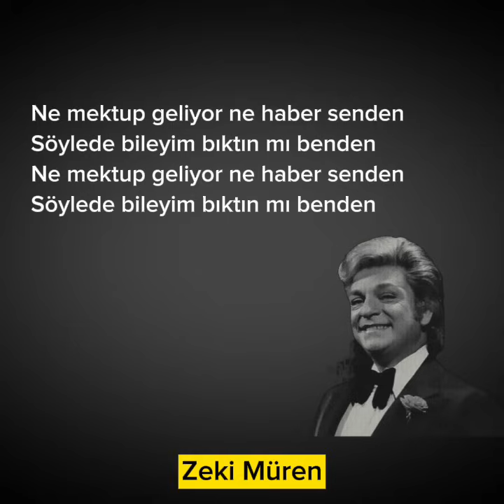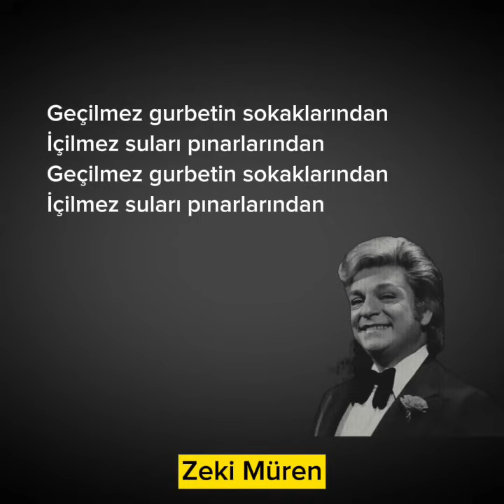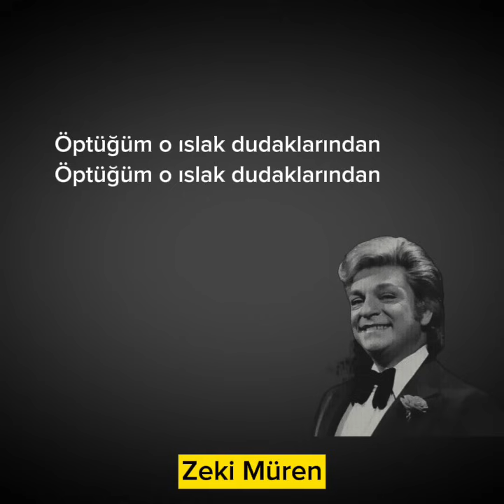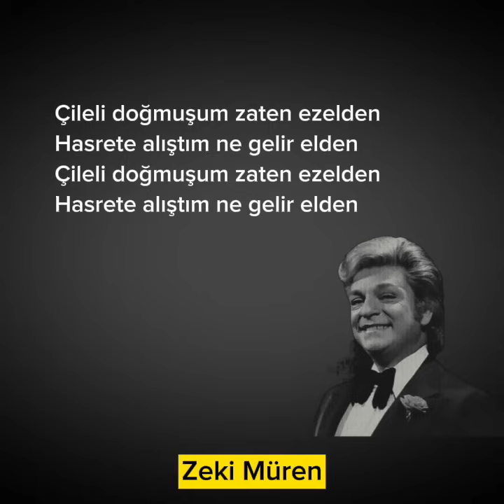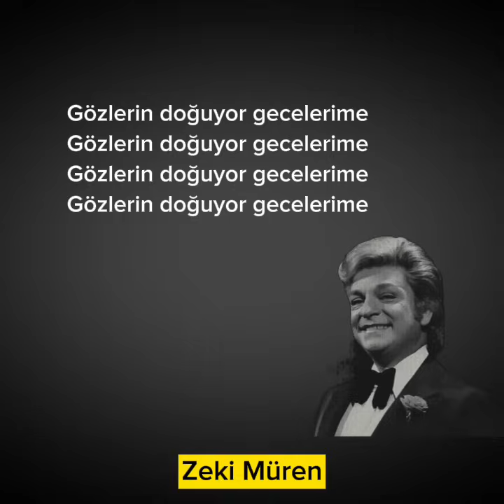Zeki Müren - Gözlerin Doğuyor Gecelerime